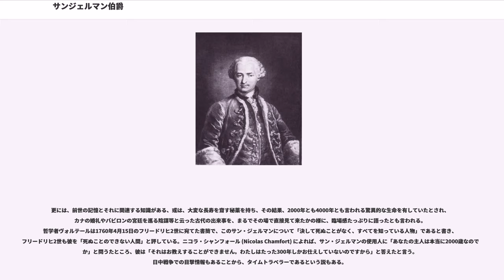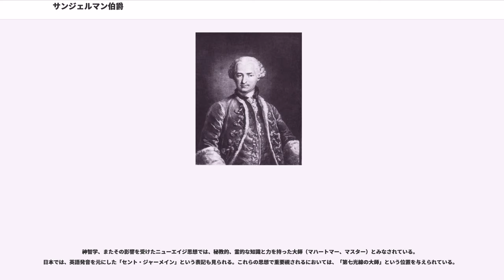サンジェルマン伯爵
サンジェルマン伯爵（サンジェルマンはくしゃく、Comte de Saint-Germain、1691年あるいは1707年? - 1784年2月27日）は、18世紀のヨーロッパを中心に活動したと伝えられる人物である。

スペイン王妃マリー＝アンヌ・ド・ヌブール (Marie-Anne de Neubourg) と貴族メルガル伯爵 (comte de Melgar)と の私生児と言われている。その人生を通じて享受していた経済的な安泰や高度の教育・教養はこの出自によるものが大きいと考えられる。教養について言えば、同時代人には、化学に限らず様々な分野の知識が豊富で、一流の音楽家でもあり、また優れた画才をも示したことが評価されている。しかし彼の前半生には不明な点が極めて多く、その正体が明らかとなるのは彼がフランス社交界で活躍する1758年以降、彼が67歳になってからである。しかしこの年齢が正しいのかどうかさえも不明で、社交界で活躍していた時期の彼は40代以前にしか見えなかったという。

サン・ジェルマンは1746年まで作曲家兼バイオリニストとしてロンドンで過ごした。1745年末に短期間投獄された為、ロンドンを去ったと言われる。その後12年間の活動については確認されてはいないが、化学と錬金術の研究の為にドイツで隠棲していたとする説、また、インドやチベットまでを含む世界旅行に出ていたとする説がある。後者の説についてはそのことを証拠づける史料は皆無だが、東洋世界について非常に博識であったことは事実である。

1758年の初めにパリへと移り、王の営繕官 (directeur des Bâtiments du Roi) を務めていたマリニー侯爵に対し、研究室及び作業場として王族の所有施設の使用許可を要請する書状を出している。この中で、その交換条件としてルイ15世に「人類が知る中で最も豊かで希有な発見」をもたらすと約している。そこでマリニーは、当時無人となっていたシャンボール城を彼に宛てがい、サン・ジェルマンはこの城とその付属施設に助手や使用人達を住まわせて、研究室も設けた。

だがサン・ジェルマンはシャンボールよりはパリに居ることの方が多かった。ポンパドゥール公爵夫人に面会し、夫人の紹介により王ルイ15世とも面識を得ている。王はその聡明な人柄に魅了され、以後両者は親しい関係を結ぶこととなった。

サン・ジェルマンは王と親しい関係を結ぶが、ルイ15世の重臣ショワズール公爵 (duc de Choiseul) が彼を疎み、その信頼を貶めようと策を巡らせた。ショワズールはゴヴ (Gauve) と云う名の道化を雇ってサン・ジェルマンに変装させたという。ゴヴはサン・ジェルマンの風体で各地のサロンに顔を出し、ありそうもないほら話を吹聴した。アレクサンダー大王と杯を交わしたであるとか、イエス・キリストに恐るべき末期を予言された、などといった大言壮語である。

程無くしてゴヴの活動は露見し、その正体が明かにされることとなった。ショワズールの企みはサン・ジェルマンをペテン師に貶めることにはならず、むしろ逆にその威光を増すこととなり、一層ミステリアスなオーラを与えることとなった。

ショワズールは1760年になって漸く、サン・ジェルマンをスパイ容疑で告発することによって宮廷から厄介払いした。この結果、サン・ジェルマンは名誉を著しく損なわれてオランダへと逃れることとなった。これ以降、サン・ジェルマンの足跡は、イギリス、イタリア、ロシア、ザクセン及びプロイセンなどヨーロッパ各国で確認され、様々な地で、顔料と色彩についての自身の研究を披露しようとしたことが分かっている。

1766年、プロイセンの王フリードリヒ2世の庇護を受けるも、翌年ここを発ってバルト海に面したゴットルプへと至り、最後はヘッセン (Hessen) の領主の下に身を寄せた。そして1784年2月27日にこの地で亡くなったという。親しい関係を保っていた当の領主によれば、享年93歳であったと伝えられている。しかしこの死に関しては、後述の様に様々な伝説がある。

サン・ジェルマンには様々な噂が付き纏ったが、生前に敢えてそれを否定しなかったこともあり、類稀なる特異な人物として歴史に名を残すこととなった。彼が人類普遍の夢である不死の象徴として語られることも、こうした伝説の流布を助長したと考えられる。以下はそうした伝承の代表的なものであ...